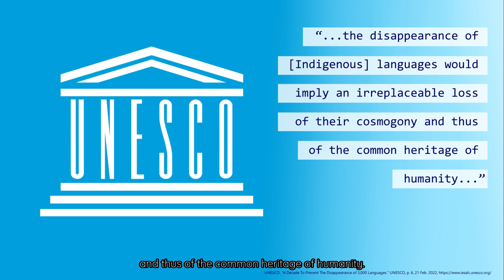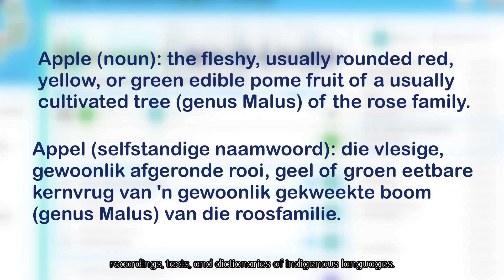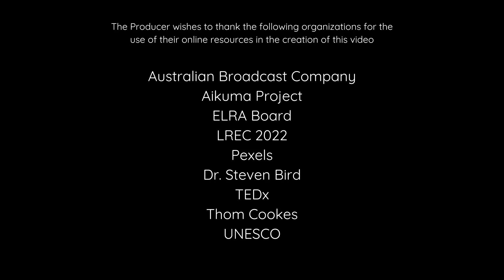Dr. Steven Bird's Work to Save Indigenous Languages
In Dr. Steven Bird’s Work to Save Indigenous Languages Producer Teresa Matuzak showcases the work of Linguist Steven Bird who’s on a mission to preserve endangered languages using AI-powered tools.

Through the Aikuma Project, Bird is working with communities worldwide—from Nepal to Brazil—to document and protect disappearing dialects. This short film  highlights the intersection of culture, technology, and activism, showing how digital tools can safeguard human heritage.

CAST & CREDITS
PRODUCER
Teresa Matuzak